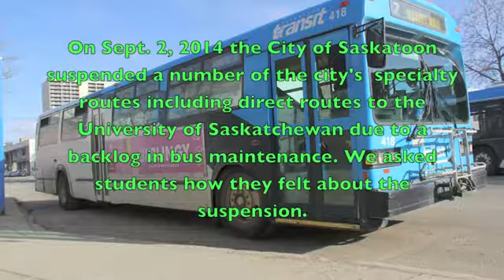Students react to Saskatoon bus route suspensions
Metro Saskatoon spent some time on the University of Saskatchewan campus to find out how students are reacting to the transit suspensions.